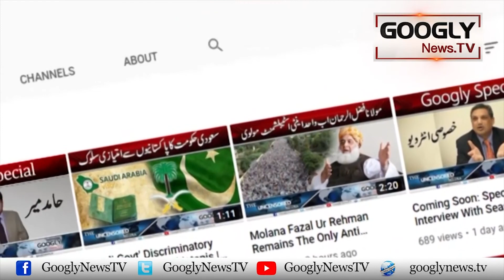Pakistani Showbiz Stars Ki Kum Arsa Chalnay Wali Shadion Ki Kahani | Googly News TV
Pakistani Showbiz Stars Ki Kum Arsa Chalnay Wali Shadion Ki Kahani